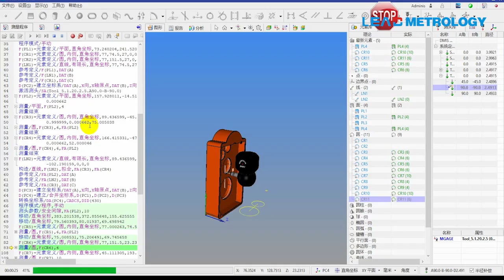6.01. Inspection Cases for Measurement of Box Parts